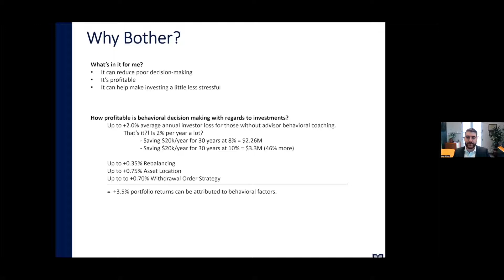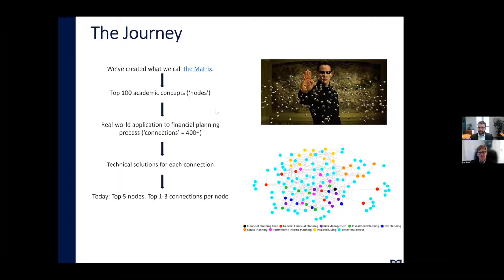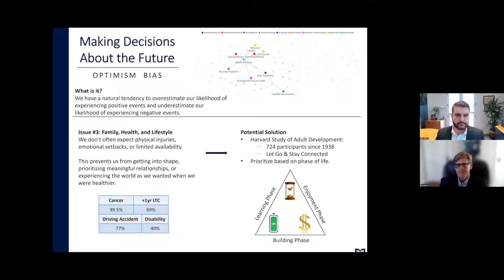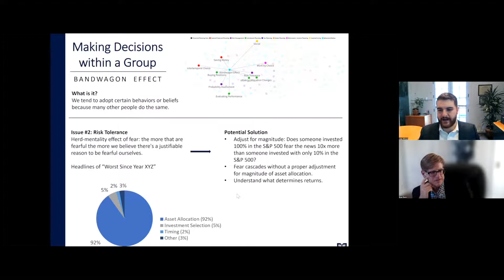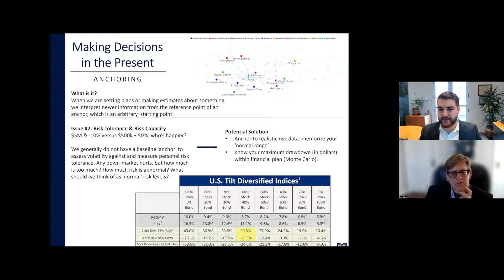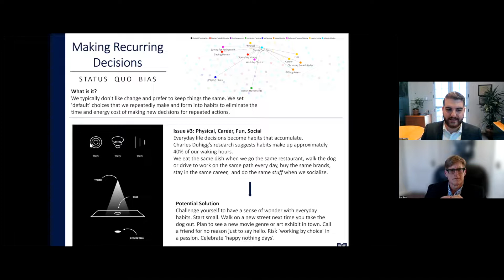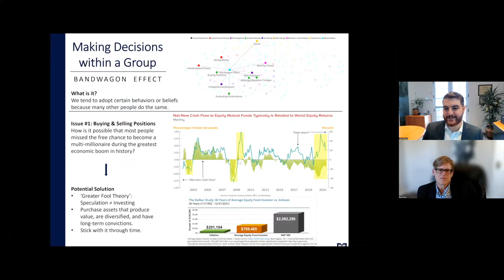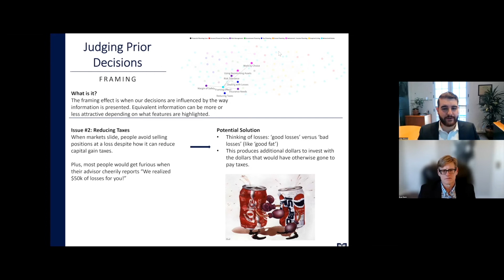Joey Khoury & Brad Stark on the Eva Haller Salon Series | Mission Wealth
Directed by Eva Haller for the Eva Haller Salon Series, Mission Wealth's Brad Stark and Joey Khoury highlight the top 5 common psychological barriers that prevent us from making good decisions in our financial lives and beyond.

About Eva Haller and the Salon Series:
Eva Haller is a Hungarian-American philanthropist, Holocaust survivor, and activist. A life dedicated to philanthropy, activism and mentorship, Eva makes a positive impact around the world. Eva has mentored countless people to build successful organizations for social change. Eva’s magnanimous heart, positive spirit, and zest for life are truly inspiring.

Eva's Salons bring together artists, scientists and media makers from around the globe. The Eva Haller Salon's take place virtually every Saturday at 2:00 PM PST.
Founded in 2000, Mission Wealth is a premiere wealth and investment management firm. The firm is headquartered in Santa Barbara, CA and has office locations  nationwide to better serve clients. Mission Wealth’s service offerings include financial and wealth planning, investment management, estate planning, asset protection, philanthropic and charitable giving, tax planning, retirement planning and inspired living.

For over 20 years, Mission Wealth has offered holistic wealth management services to high-net-worth families throughout the United States. We specialize in helping people during major life events and our visionary, service-oriented culture is focused on empowering our clients to lead more fulfilled lives.

Mission Wealth is a Registered Investment Adviser. Advisory services are only offered to clients or prospective clients where Mission Wealth and its representatives are properly licensed or exempt from licensure. No advice may be rendered by Mission Wealth unless a client service agreement is in place.